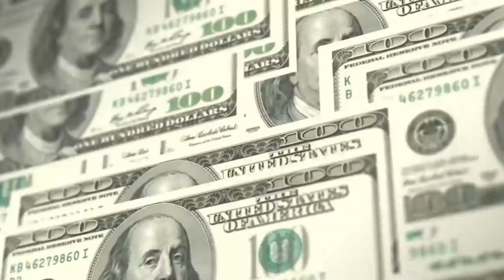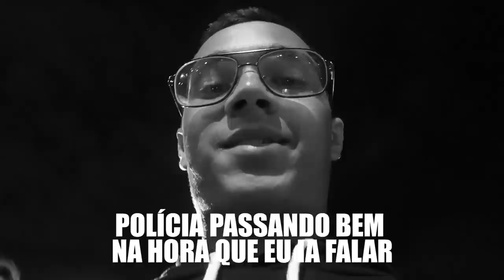ELA ME DEU O MELHOR PRESENTE DE ANIVERSÁRIO - CANAL 2